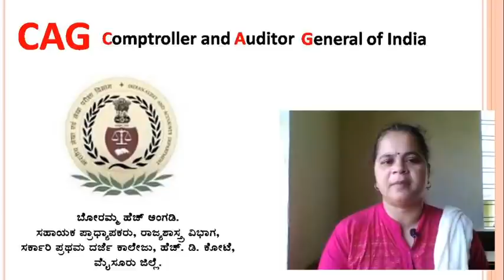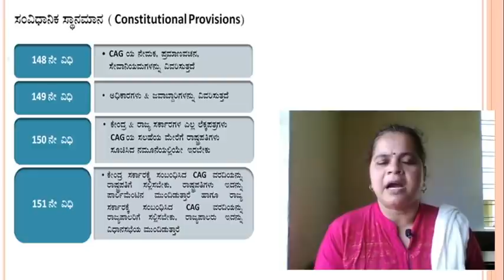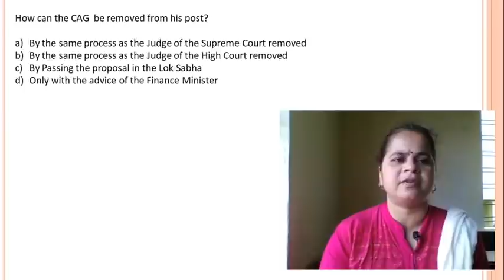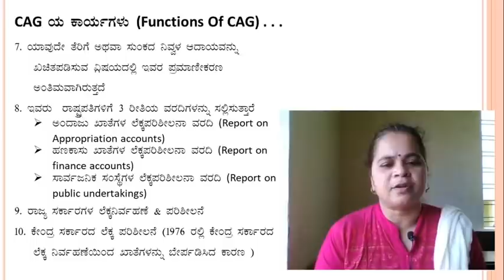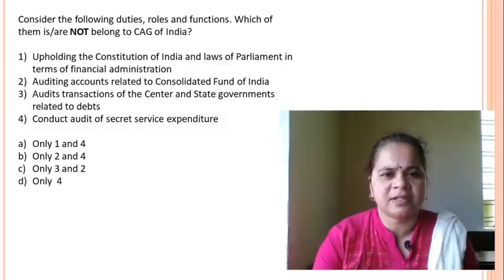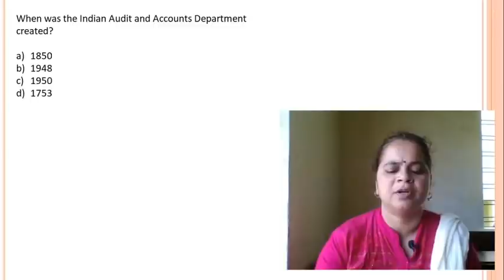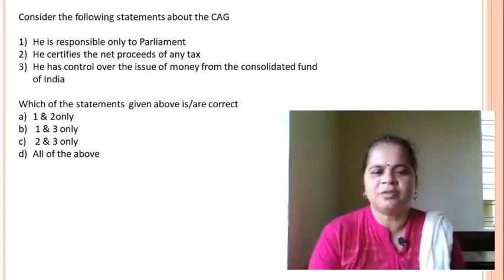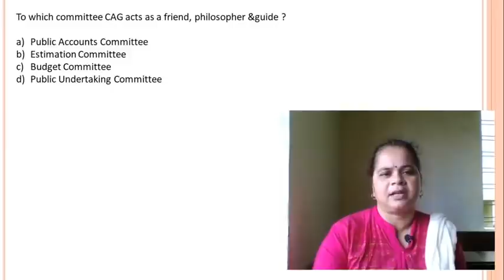Comptroller and Auditor General | Indian Constitution | Boramma H Angadi | Vijayi Bhava | DCTE